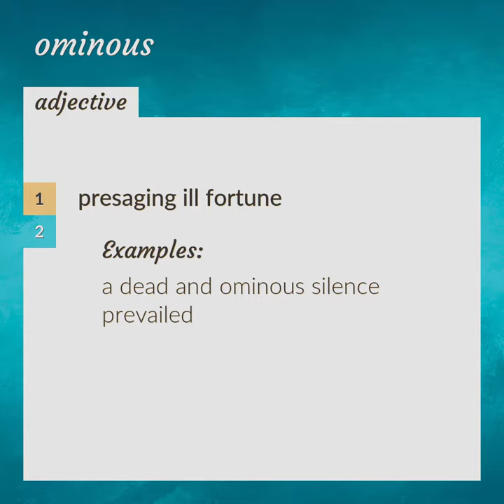Ominous | meaning of Ominous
What is OMINOUS meaning?